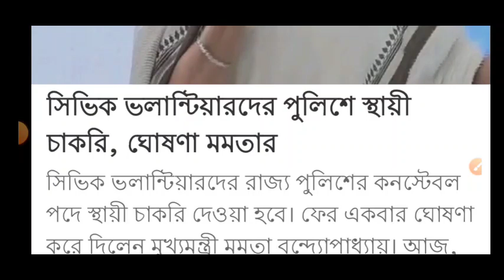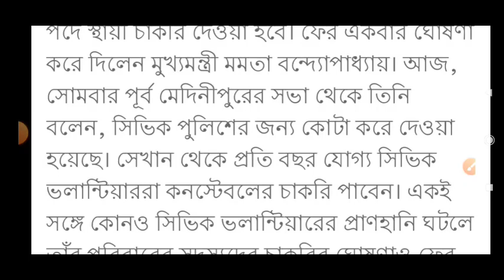WBP Constable New Vacancy Update 2023 || WBP Lady Constable New Vacancy 2023